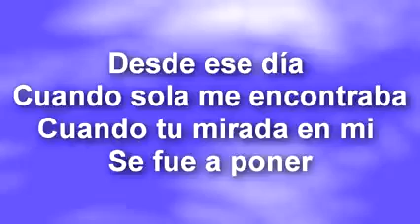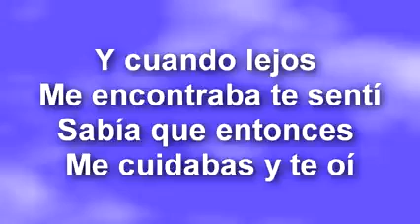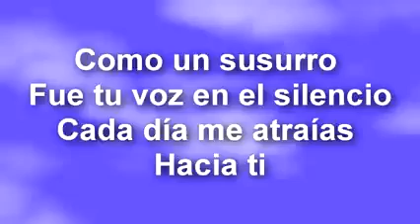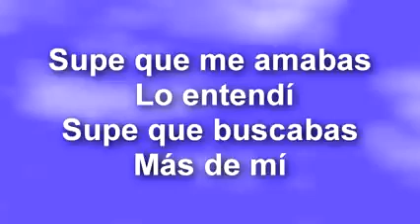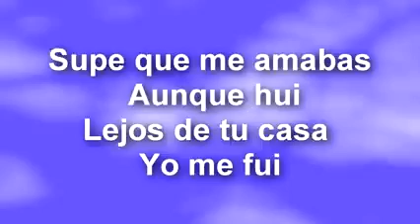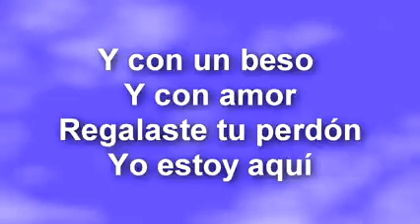Marcela Gandara Supe que me amabas Letra , escuchen y observen la letra de esta cancion.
Escuchando y observando la letra de esta cancion me viene a la mente LA PARABOLA DEL HIJO PRODIGO Lucas 15:11-32, un Padre tenia 2 Hijos: JUDA el hermano mayor, EFRAIN (hermano menor) un injertado o adoptado por Jacob-Israel, se fue se perdió, vivió entre el mundo, AHORA ESTA DE REGRESO.